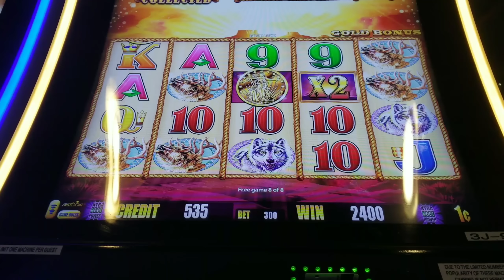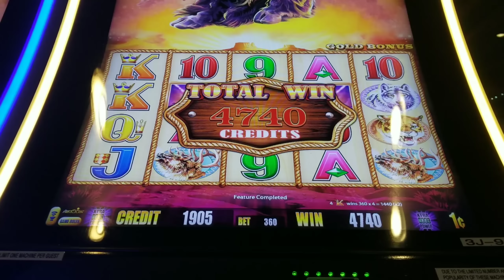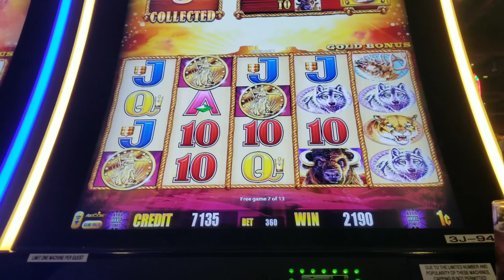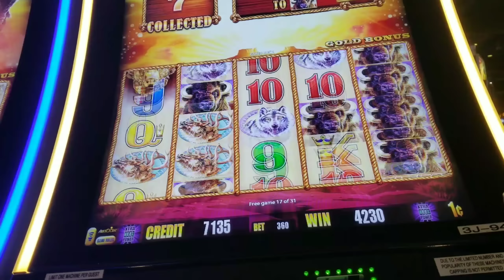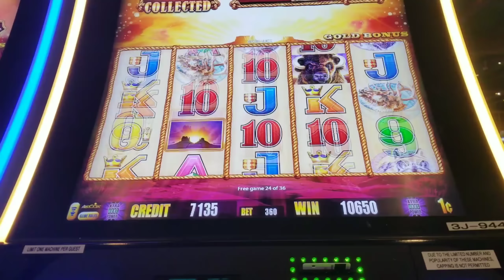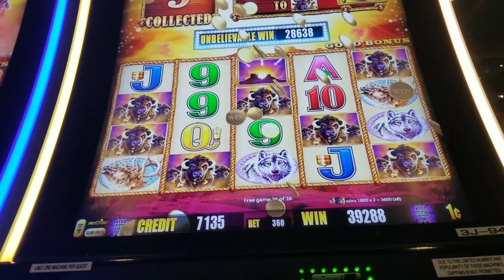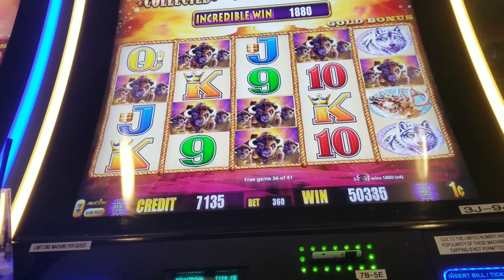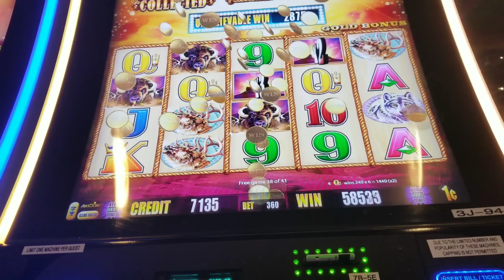HUGE WIN!!! 3 Bonuses on Buffalo Gold Slot Machine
All 3 bonuses are from the same session. The booze was flowing, so I was pretty talkative with my neighbor. Best I've done on Buffalo Gold as of yet. Hope you enjoy!

This session was recorded at Harrah's in Laughlin, NV.

Hi Guys, I'm DL and these are my slot vids.